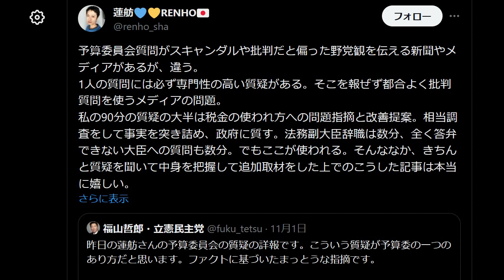蓮舫「批判ばかりはマスコミの問題」立憲民主党